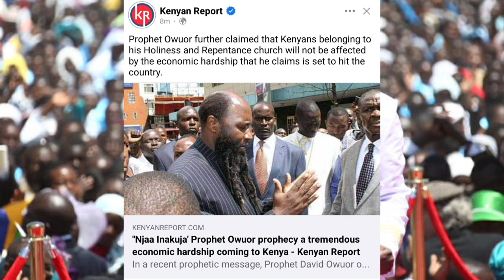Njaa inakuja!prophet OWUOR PROPHESY a tremendous economic hardship coming to KENYA!